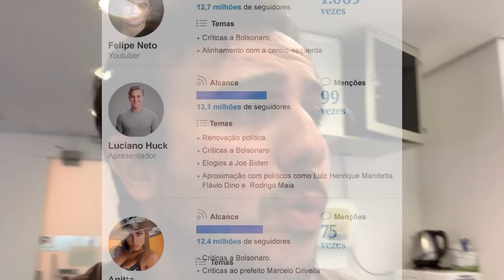COMO GENTILI DERROTOU FELIPE NETO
Participe dos grupos do MBL